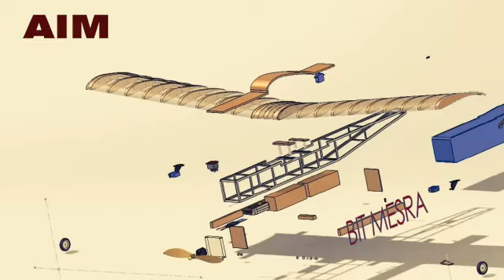AEROSPACE SOCIETY //ADC 2023 // BIT MESRA RANCHI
AEROSPACE SOCIETY in bit mesra ranchi
adc 2023
bit ranchi
bit mesra
bit SOCIETY
bit clubs
clubs in bit